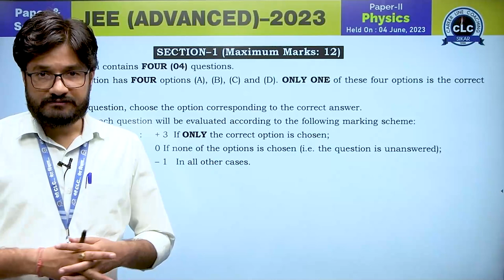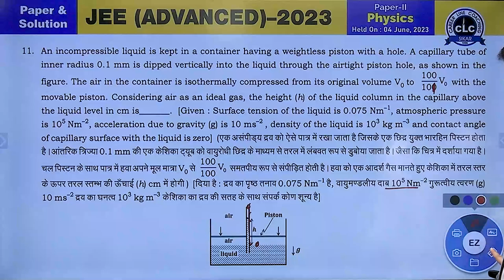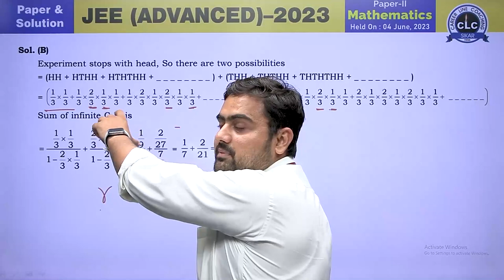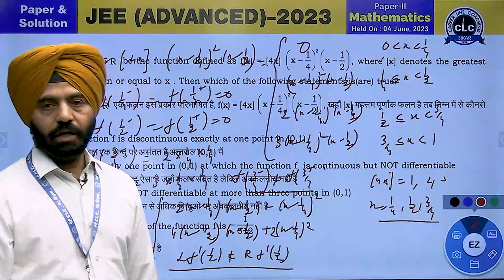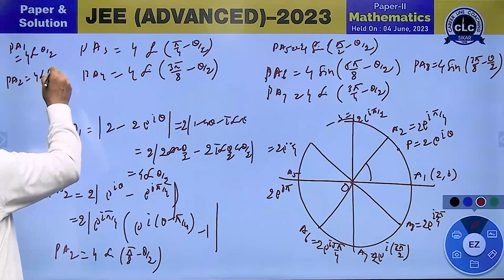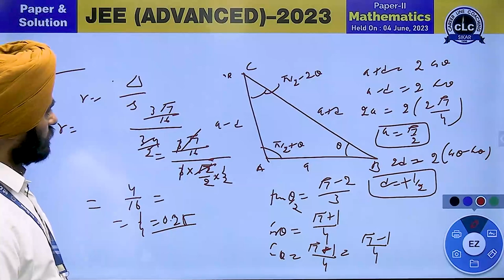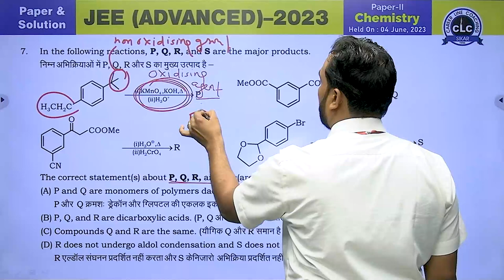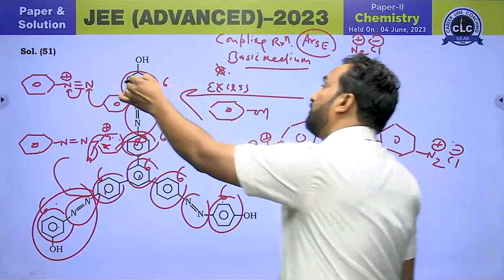JEE ADVANCED - 2023 II VIDEO SOLUTION II PAPER - II